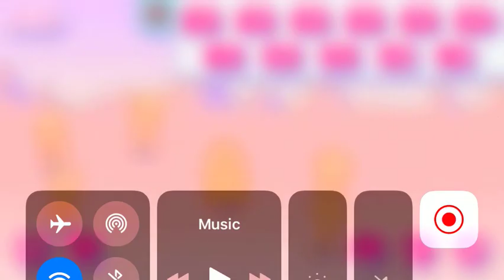event story (caveman apple flavour)